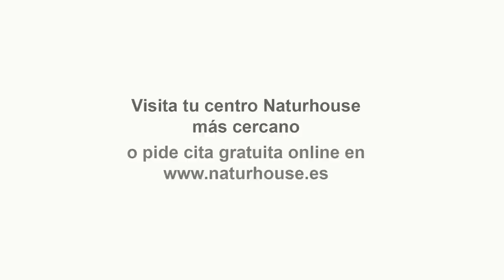Los hombres de negro llegan a España a la caza y captura de Calviño y Sánchez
Hoy en el programa de Los Intocables hablaremos de la entrevista de Olona que hace saltar las alarmas en Vox y pone en dudas un montón de temas contra la formación, también hablaremos de los hombres negros y su llegada a España por los fondos europeos hará esta visita que cierren el grifo de los fondos a Sánchez y a los podemitas, y como nos veremos como el gobierno de coalición PSOE y Podemos siguen destrozando sé por la ley del si es si, la ley trans y ahora la intervención del precio de los alimentos. Para tratar estos temas contaremos con Jesús Ángel Rojo, José María Garrido, Fernando Martínez-Dalmau y Alfredo Alvar, demás de contar con José Antonio Vera y Ricardo Morado voy a Skype